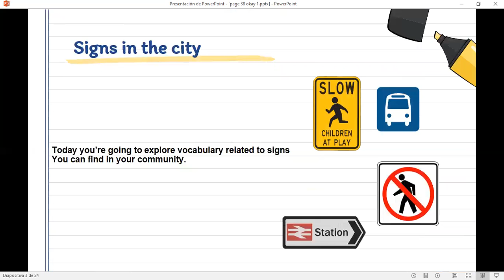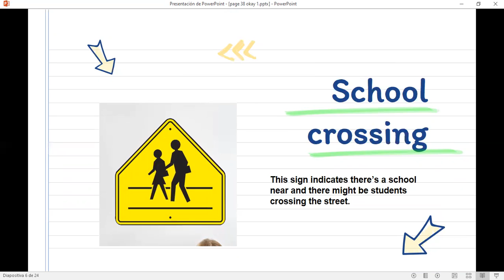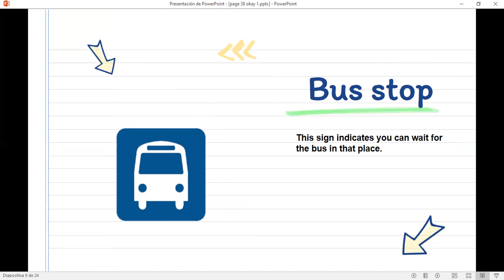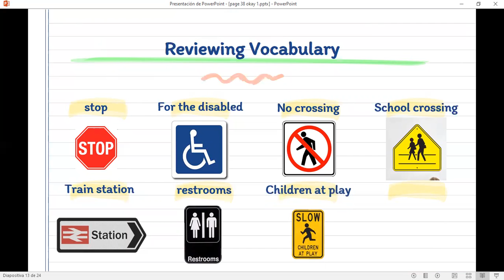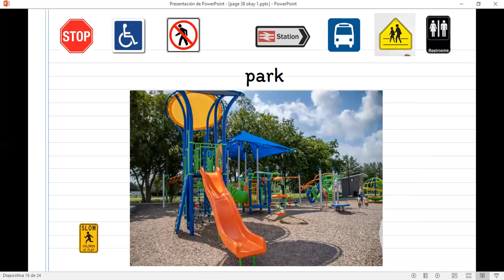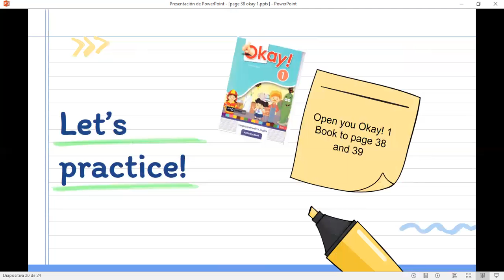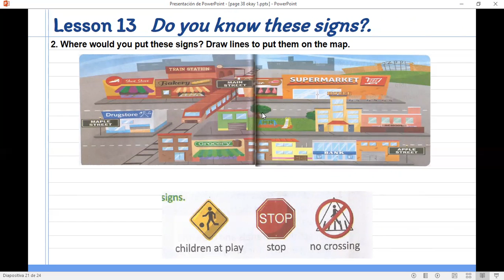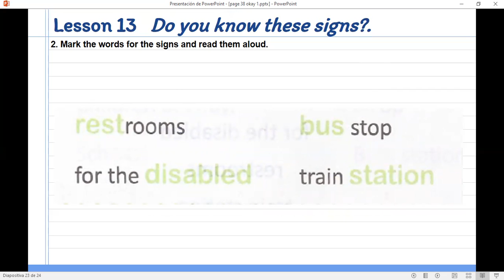Inglés AD Primer Grado Día 4 Unidad 4 Okay! 1 Pages 38 and 39